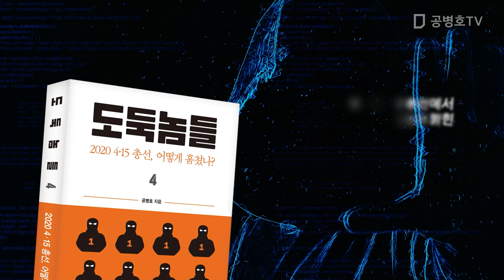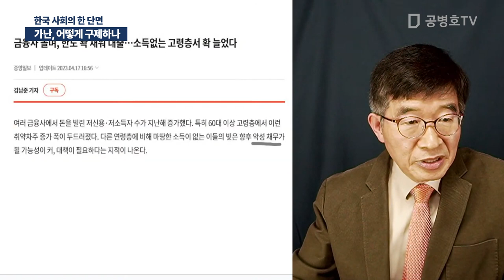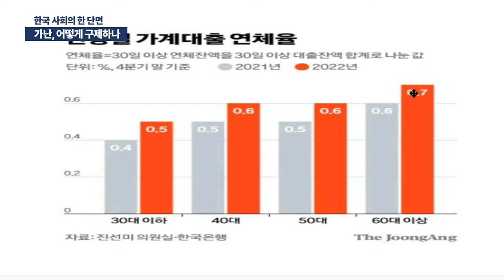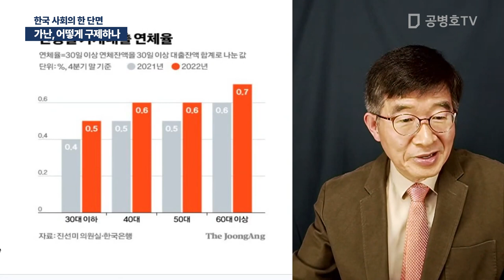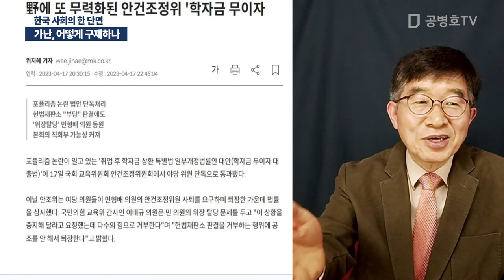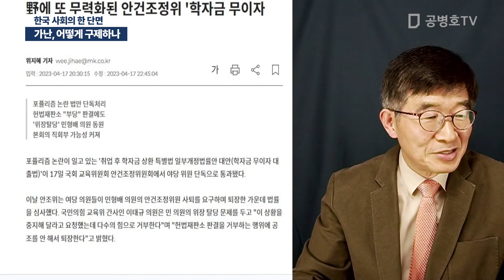가난, 어떻게 구제하나 / 한국 사회의 한 단면 [공병호TV]